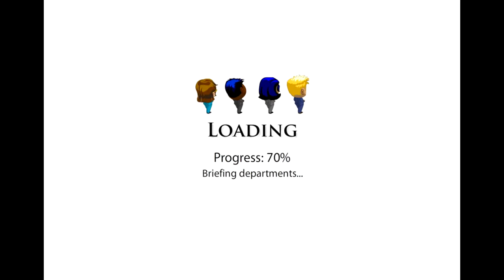Executive Command Trailer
Ever wondered how you'd do as President of the United States? Find out with Executive Command! Try your hand at juggling the challenges and responsibilities of a term in office. Can you accomplish anything related to your chosen agenda, or will you get hopelessly sidetracked by war and bad policy? Wearing the President's many hats is no easy task; are you up to it?